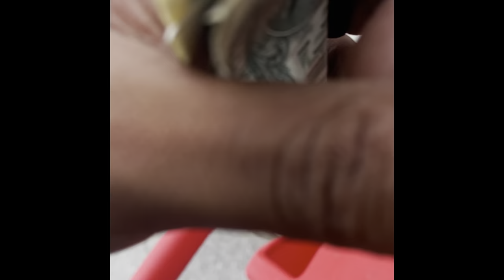Crazy vacuum power from rotovac monsoon on 50ft vac hose